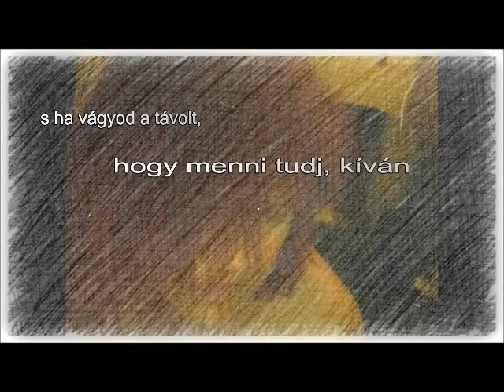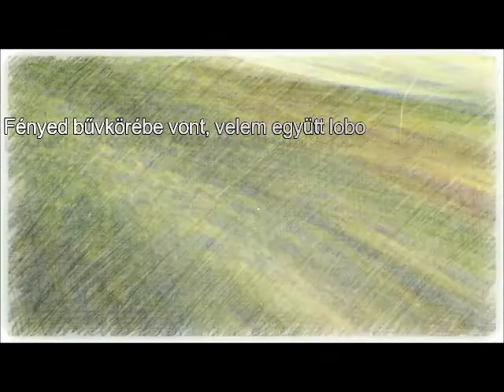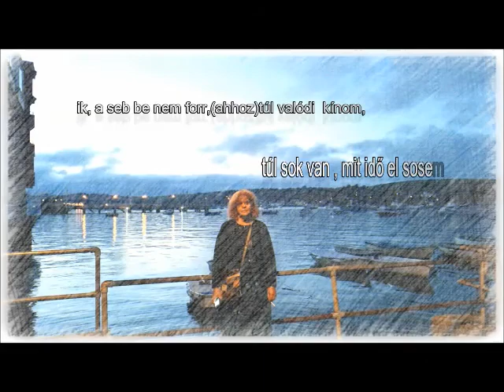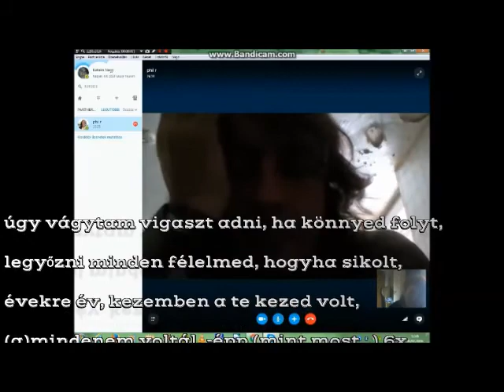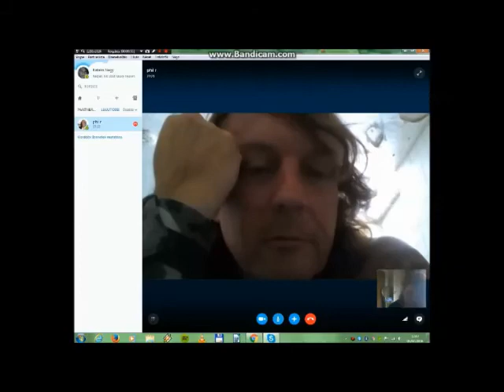Evanescence: My Immortal (magyarul)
(Én) Halhatatlanom

…hogy LENNEM kell itt, úgy lehangol,
minden régi félelmem (újra) él, s megfojt,
s ha vágyod a távolt,
hogy menni tudj, kívánom,
mert lényed örök foglyom,
s magamra hagyni nem fog…

Úgy tűnik, a seb be nem forr,
(ahhoz)túl valódi  kínom,
van túl sok , mit idő el nem mos,

úgy vágytam vigaszt adni, ha könnyed folyt,
győzni minden félelmed, ha sikolt,
évekre év, kezemben( a te) kezed volt,
(a)mindenem voltál, -épp mint most…

Fényed bűvkörébe vont, velem együtt lobogott,
most közös múltunk köteléke fog,
arcod kísért,csak EZ édes álmom,
hangod messze űzi minden józanságom.

(ahhoz)túl valódi  kínom,
túl sok van , mit idő el nem mos,

győzni minden félelmeden, hogyha sikolt,

Próbáltam sokat, hogy felfogjam, meghaltál,
 habár velem maradsz, társam mindvégig magány.

győzni minden félelmen, hogyha sikolt,
(a)mindenem voltál, -épp (mint most…) 4x

Katalin Nagy

Writer(s): Ben Moody, amy lee, David Hodges
"My Immortal"

You used to captivate me by your resonating light

All of me... me... me...

Im a hero. Végre letöltöttem egy jobb videomakert, ami tényleg sokkal jobb cucc, mint az
együgyű MM, csak akadt vele pár pöttöm probléma: akárhol, és akárhányszor nyúltam bele szerkesztés céljából a fotóimból, régebbi videómból összegyúrt  alap videómba, annyiszor tévedt el  a zene  szinkronos hozzájátszásával a képanyaghoz, így  kb. 2 napomba került míg helyére kerültek a dolgok, de a java még csak eztán jött, ui. a kész project lementése  után végképp elveszni látszott minden kontakt kép- és hangvilág  között, konvertálási kisérleteink sorra fulladtak bele az ő  kudarcukba. Már csak a szokásos megálmodós technikám húzhatott ki a pácból, s meg es tette. Ma reggel azt súgta az égi hang, hogy a galibát a behelyezett szövegdarabkák okozhatják, s a video a videoban dolgot se biztos, hogy  jól tolerálta (a converter). Igy én  beteg mp4esemet  bekapoltam a Movie Makerembe,  ottan  elnémítottam,felvagdostam , mint  tüzelőt az  alábbi kategóriák szerént, video a videoban,  intro szöveg nélkül, titles részek,  subtitles részek,  aztán alányomtam ujra a zenét, és a videodarabkák lejátszási sebességével eljátszadozva megszülém a kaoszbol a rendet!! S aki idáig eljutott az olvasásomba szintén hős, s része lehet az élvezetben: Evanescence , s a My Immortal (Halhatatlanom)  fordításomban,  saját kivitellel, ami sztem összes megmaradt bicebócaságával is  az eddigi legjobb videóm...